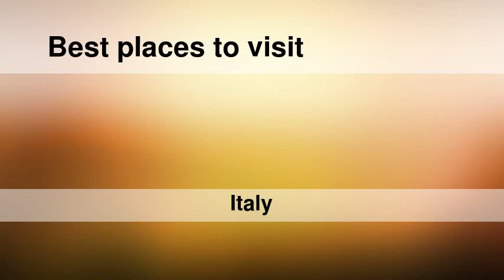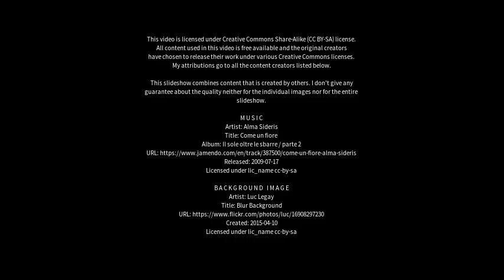Best places to visit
Best places to visit - Santa Teresa di Riva (Italy) Best places to visit - Slideshows from all over the world - City trips, nature pictures, etc.